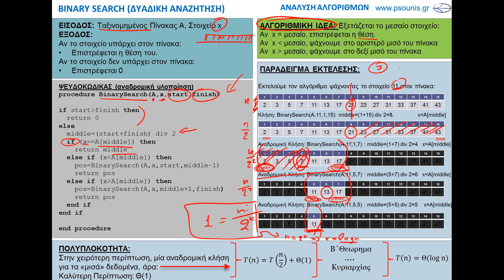ΚΑΡΤΑ - ΔΥΑΔΙΚΗ ΑΝΑΖΗΤΗΣΗ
Δυαδική Αναζήτηση (Binary Search)